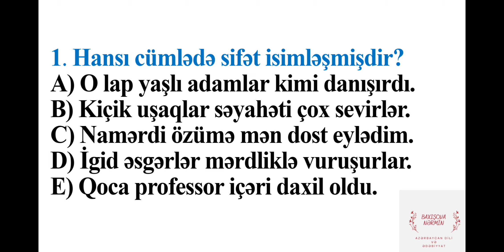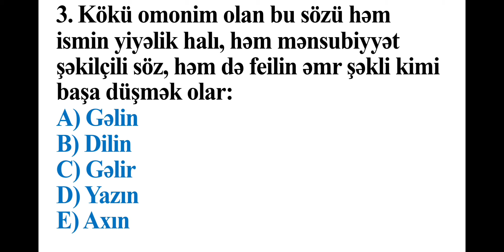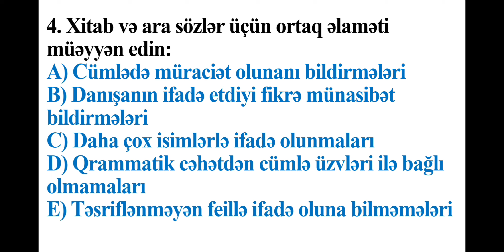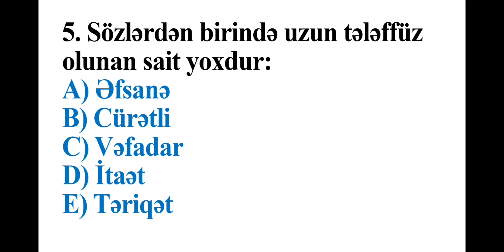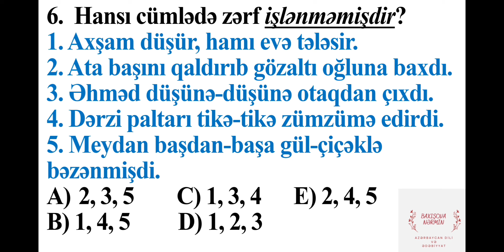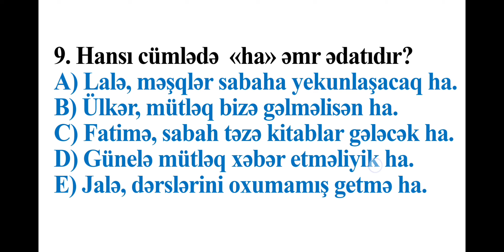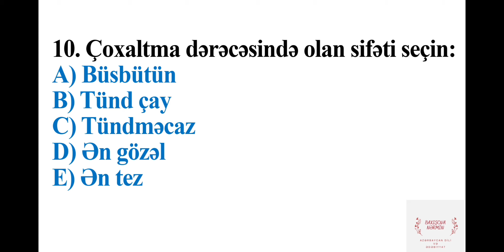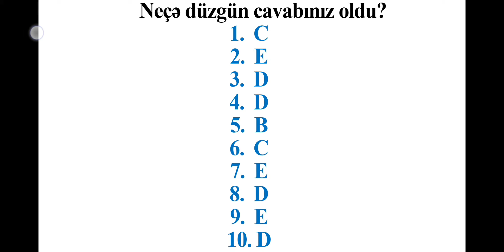Onlayn sınaq 3. Özünüzü sınayın. Test/suallar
Nar dənəsi. Azərbaycan dili 8-ci sinif. Şəxsiyyətlər (seh: 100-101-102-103
Seh 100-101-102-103 səh 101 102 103 seh 100 seh 101. Azerbaycan dili 8ci sinif. Şexsiyyetler

qirxinci fendi bu güne saxlamisdim. Azerbaycan dili 8ci sinif  seh 90 seh 91 seh 90-92 səh 90 səh 91 səhifə 90-91 Azerbaycan dili 8 ci sinif seh 90 91 Azerbaycan dili 8- ci sinif. sedaqet metni. seh 81-82. sehife 81-83 səhifə 81-83 .8ci sinif səh 81-83 Azerbaycan dili 8ci sinif.  seh 77-78. sehife 77-78 səhifə 77-78. Zerflik. İnanilmaz tarixi fakt.  metn Zərflik. 8-ci sinif. 8ci sinif. 8 sinif səh 77-78 səh 77 78
seh 81 seh 82 seh 83 Azerbaycan dili 8 ci sinif seh 81 82
səh 81 səh 82 səh 83
Hekayet seh 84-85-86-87 səh 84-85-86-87
seh 84 seh 85 seh 86 seh 87 səh 85 səhifə 85-96-87
Azerbaycan dili 8 ci sinif seh 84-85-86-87
Hekayet metni. yer zerfliyi. zaman zerfliyi
seh 92-93-94 səh 92-93-94
seh 98-99 nar denesi seh 98-99. səh 98-99
Azerbaycan dili 8 ci sinif seh 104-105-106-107
seh 104 seh 105 seh 106 seh 107
səh 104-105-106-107 səh 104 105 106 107 seh 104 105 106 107 səhifə 107 Huseynqulu Sarabskinin xatireleri
Azerbaycan dili 8 ci  sinif seh 108 seh 109 seh 110 seh 111 səh 108 səh 109 səh 110 səh 112
Molla Nesreddine geden yol.  Azerbaycan dili 8 ci  sinif  seh 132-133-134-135 seh 135 Az dili seh 134 səh 134
seh 136 seh 137 seh 138 səh 138 səh 136 səh 137 səhifə 136 səhifə 137 səhifə 138 sehife 136 sehife 137 Dim buraxılış yarışlar yarish yarışlar imtahan
Test sınaq sinaq imtahan buraxılış testlər qebul tipli onlayn sinaq onlayn imtahan
Sinaqlar.   Azerbaycan dili 6ci sinif 6-ci sinif 6-cı sinif 6 ci sinif seh 139 seh 151 seh 154 seh 155 seh 122 seh 119
Seh 152 seh 153 seh 159 Nermin muellime Nərmin müəllimə
 Nərmin müəllim
 Sinaqlar testler buraxılış imtahan qebul qəbul universitet teams distant dərslik derslik Az dili  vurğu sintaktik elaqeler isim feil sifet say evezlik zerf